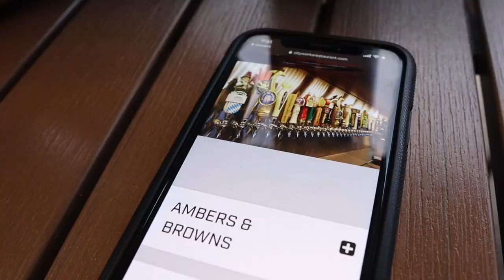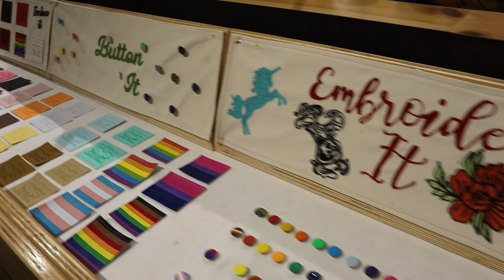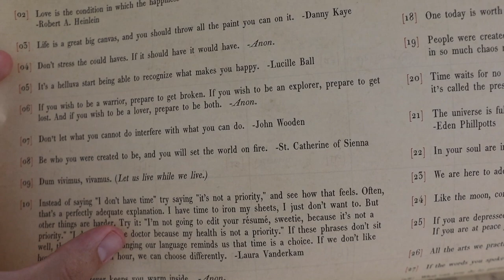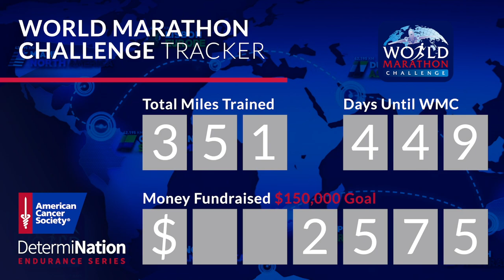Special Time with Special Guests! | Swimming by Day, Disney Springs by Night!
Surprise! Dom, Victoria, and their family are in town! This was a super last minute trip and we're so happy we could spend some time together. Our visit begins with swimming! As always, an afternoon storm rolled in and we spend the afternoon laughing and soaking in each other's company. Everything was so delicious. Peter does some shopping at Levi's (Dad jacket!) and we stroll the Marketplace before heading home. Peter gets spooky with his paranormal YouTube searches. Eve hides under the bed while Sarah reflects on how cool her job is. Goodnight!